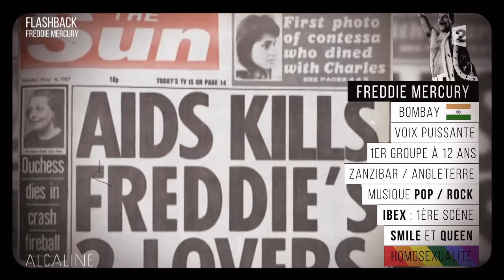Alcaline - Flashback avec Freddie Mercury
Flashback, c’est la séquence d’Alcaline qui revient sur une grande date de l’histoire musicale. Le 5 septembre 1946, naissait Farrokh Bulsara qui allait se faire connaître sous le nom de Freddie Mercury, le chanteur de Queen.